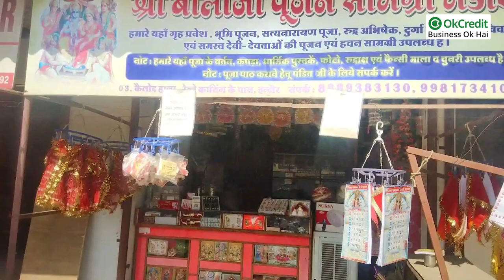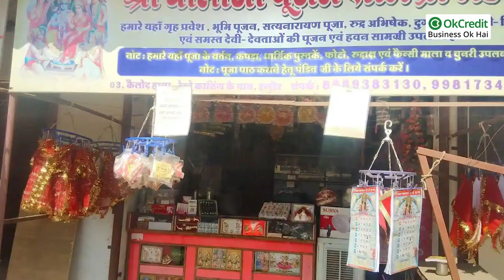Pooja Samagri Business | पूजा सामग्री का बिजनेस कैसे शुरू करें | OkCredit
भारत में इस समय त्योहारों का सीजन शुरू हो चुका है जो कि एक महीने से भी ज्यादा समय तक चलेगा। त्योहारों के इस सीजन में क्यों ना आप भी कोई ऐसा बिजनेस शुरू करें जिसमें कम निवेश में लाखों का मुनाफ़ा हो। पूजा के सामान का स्मॉल बिजनेस करके आप घर बैठे ही लाखों रुपए कमा सकते हैं। फेस्टिव सीजन का यही फायदा होता है कि छोटे छोटे व्यवसाय से काफी ज़्यादा मुनाफा कमाया जा सकता है।